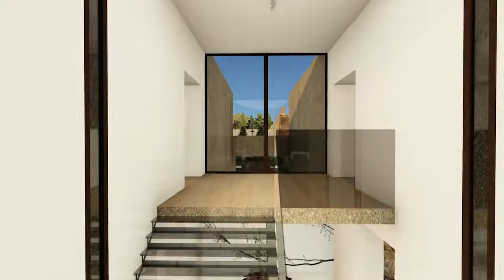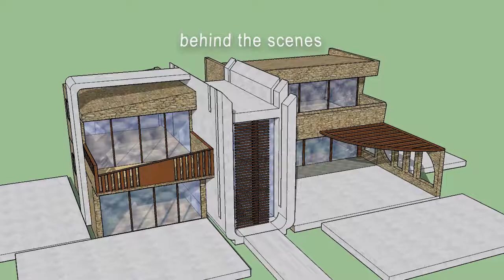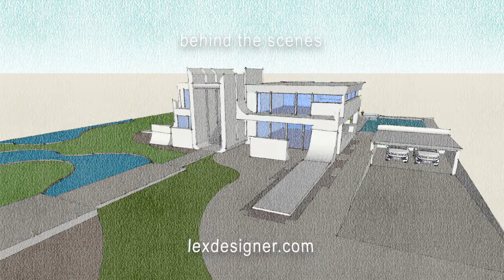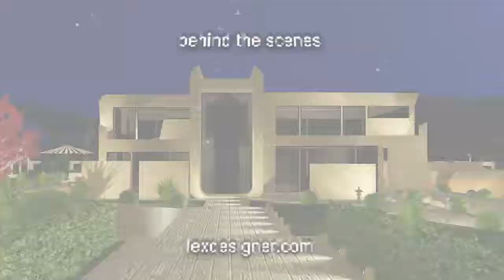Brutalist Home - Synthwave Experience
The Brutalist Home Virtual Experience now has a suitable song to contrast it.

This is the video part of the experience.
Other elements of the experience include:
- a stereoscopic video (for VR headset)
- 360 photos
- photo render galery
- one website to rule them all :)